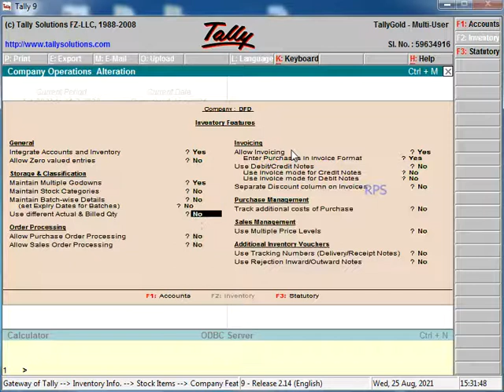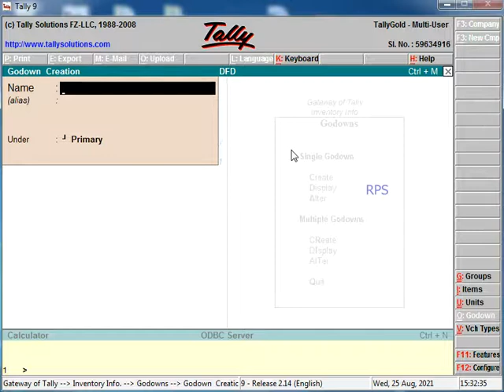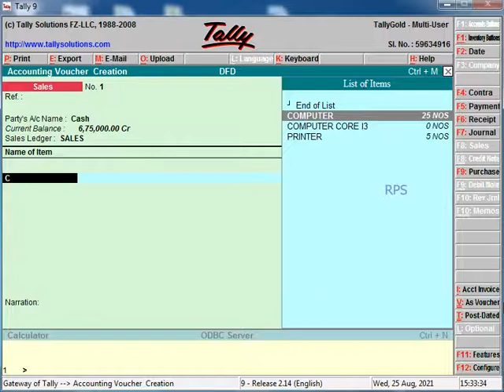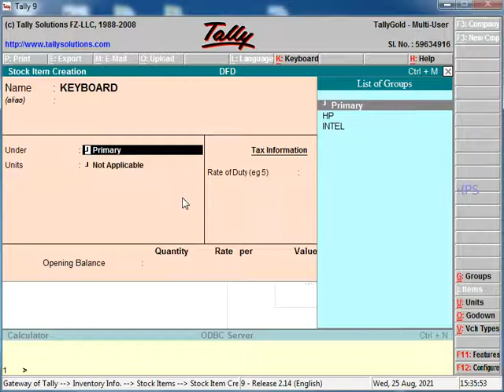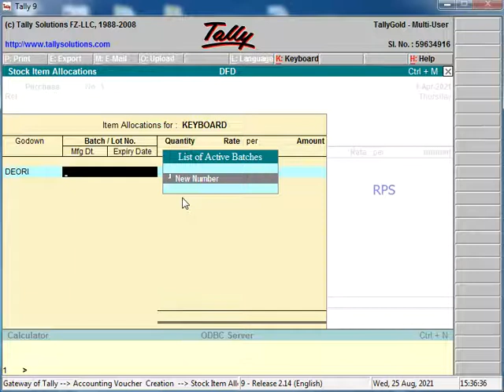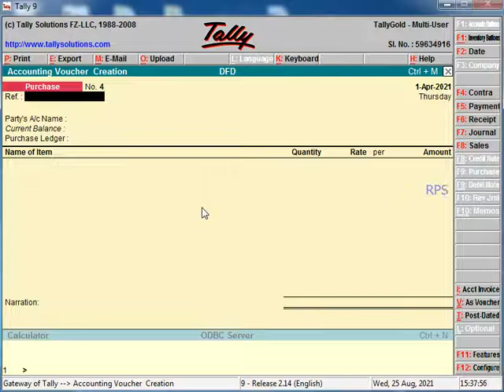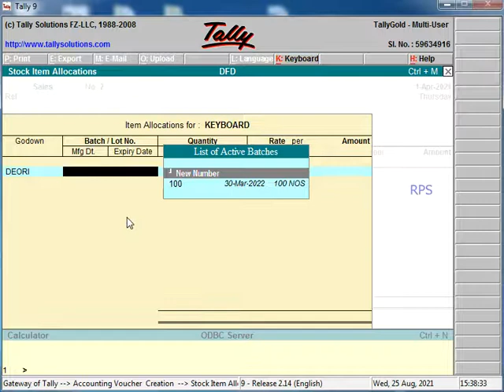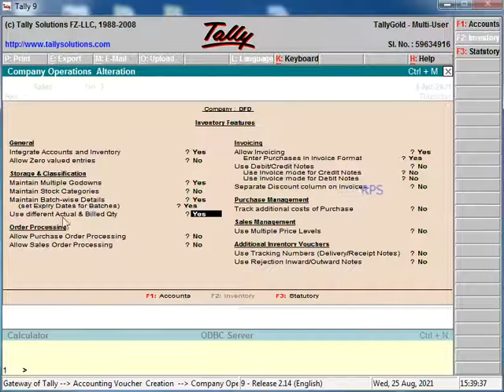GODOWNS, DATE MFG, ACTUAL BILL